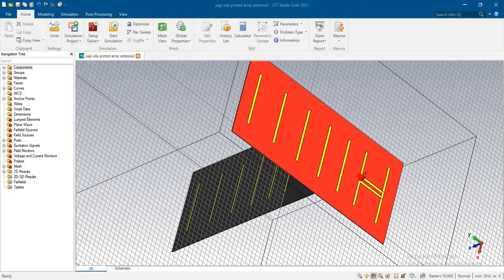LPDA array ANTENNA 1.8GHz 0.9GHz 0.8GHz 38GHz 2.4GHz 5.8GHz 10GHz 14GHz 18 GHz 38 GHz using CST